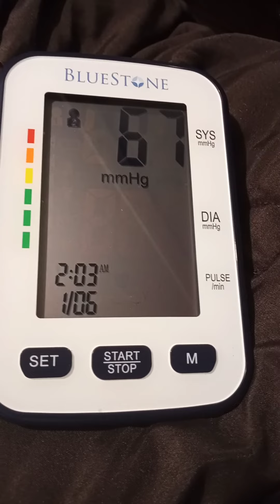Cancer Journey: (280) BP @ 2:11am on 1-6-2021